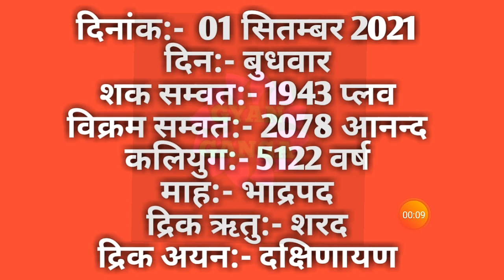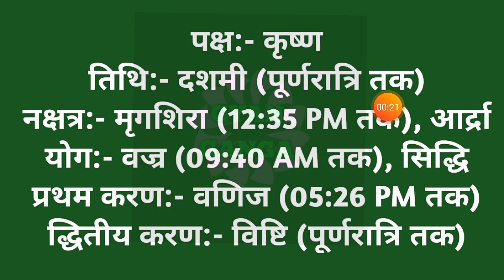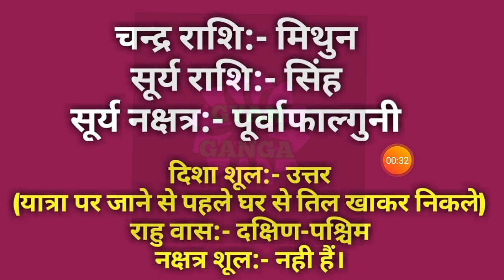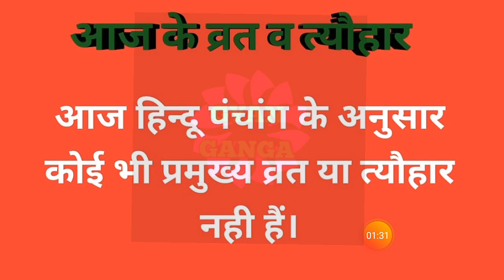01 September 2021 ka Panchang । पंचांग 01 सितम्बर 2021 । 01 September 2021 Wednesday Hindi Panchang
01 September 2021 ka Panchang । पंचांग 01 सितम्बर 2021 । 01 September 2021 Wednesday Hindi Panchang

01 September 2021 Panchang : 01 September 2021 का पंचांग, शुभ मुहूर्त, तिथि, नक्षत्र, सूर्योदय, सूर्यास्त, राहुकाल, पक्ष, अभिजीत मुहूर्त, अमृत काल,  चौघड़िया, व्रत व् त्यौहार। जानिए सितम्बर ०१, २०२१ का पंचांग और महत्वपूर्ण जानकारियां हिन्दू पंचांग के अनुसार, कब से कब तक शुभ मुहूर्त है, कब से कब तक अशुभ मुहूर्त है। यदि आप किसी शुभ कार्य को किसी विशेष दिन और शुभ मुहूर्त में करना चाहते हैं तो दैनिक पंचांग की सहायता से आप उस दिन का शुभ मुहूर्त को जान सकते हैं। तो आइये अब जानते हैं 01 September 2021 का दैनिक पंचांग
About this Video :
1) 01 September 2021 ka hindu Panchang.
2) 01 September 2021 Panchang and Shubh Muhurat.
3) Aaj ka Panchang 01 September 2021 पंचांग .
4) Shubh Panachang in Hindi .
5) Indian Calender Hindi Panchang .
6) 01 September 2021 Wednesday Hindi Panchang .
7) 01 सितम्बर 2021 का पंचांग, शुभ मुहूर्त, तिथि, नक्षत्र, सूर्योदय, सूर्यास्त .
8) 01 सितम्बर 2021 का दैनिक पंचांग .
9 ) aaj ka shubh Muhurat 01 September 2021 .
10) aaj ka rahu kaal .
11) aaj ka sampurna Hindu Panchang .
12) 01 September Panchang Panchangam for New Delhi .
13) Panchang For 01 September 2021 .
14) Hindu Calender September 01 & 01 September 2021 Panchang .
15) Panchang September 01, 2021 Online Panchangam and Hindu Calender for the world .
16) 01 September 2021 Panchang & Shubh Muhurat , 01 सितम्बर का पंचांग, शुभ मुहूर्त .
17) 31 August 2021 Tuesday panchang online.
18- Worldwide Panchang.
19- Education Videos

01 September 2021 Auspicious Timings (Shubha Muhurat) & Inauspicious Timings (Ashubha Muhurat), Panchang and Muhurat for 01 September 2021 Hindu Month and Tithi.